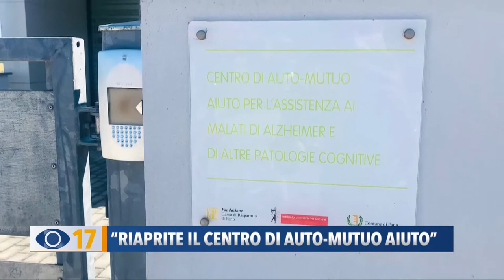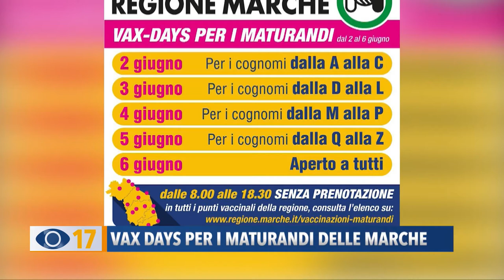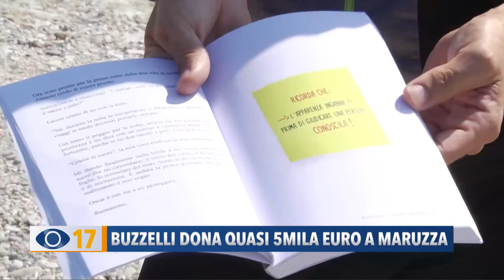Occhio alla Notizia 31 maggio 2021